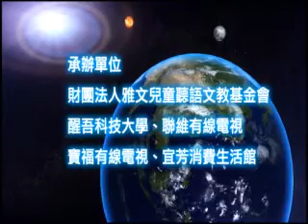A0217-二手單車回收再利用